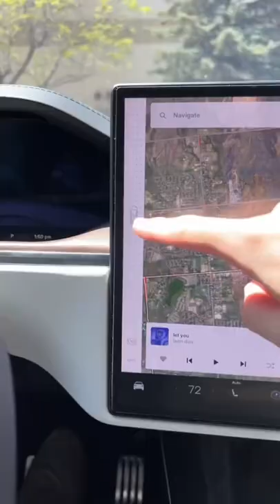This is why it’s impossible to steal a Tesla